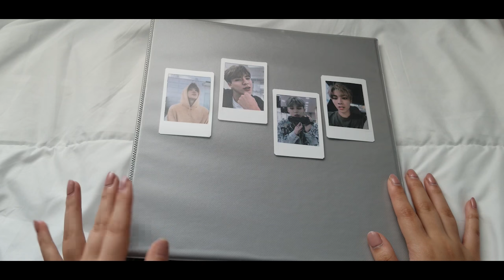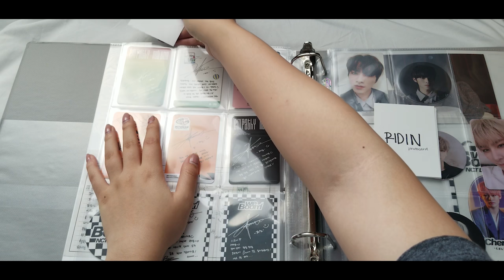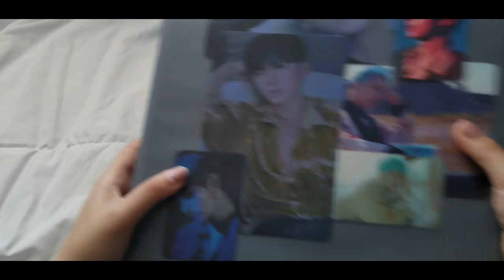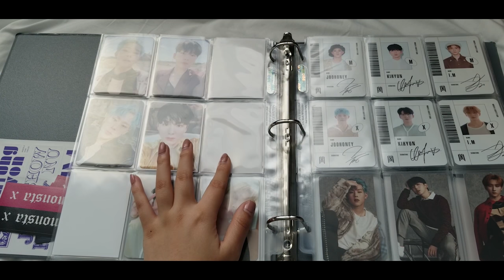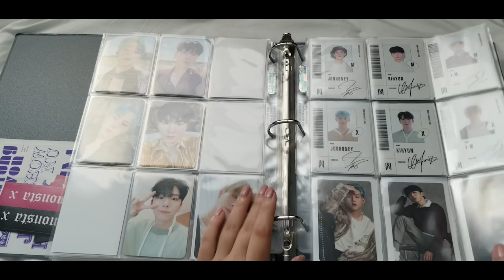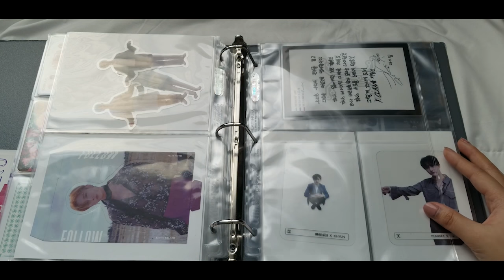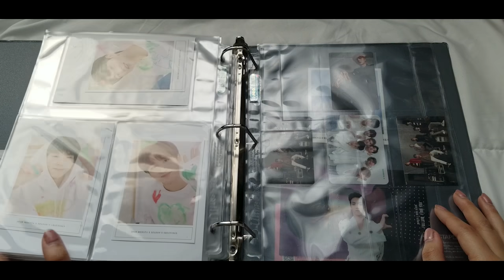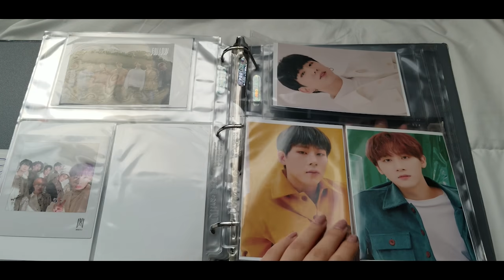✧ updating my kpop photocard binders for comebacks ✧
open me;✧

hello againn to a lil video of me being excited over kpop comebacks. I decided to plan out my binders and see exactly what I would be collecting this time around so hope yall like these types of videos haha^^

socials:
twt: kihyunho

✧ upcoming videos:
- decorating my phone case with an album??
- ateez fansign slots
- comeback unboxings